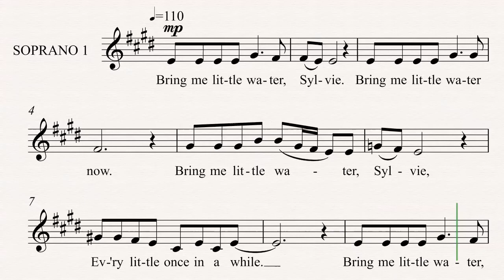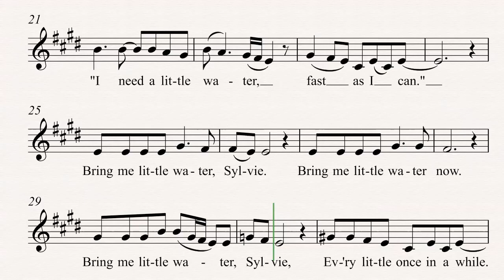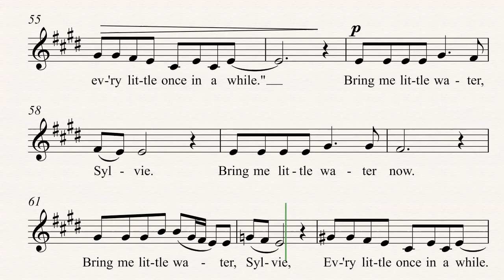Bring Me Little Water Sylvie - Soprano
Your part is in the left ear. The other parts are softly in the right ear.